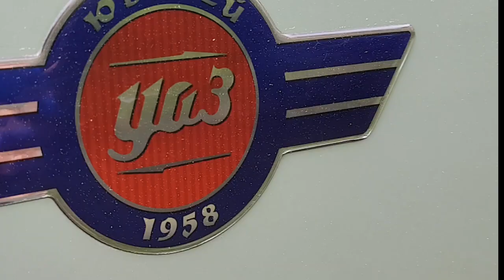Panoramica UAZ anniversary with singing birds and running water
a day by the river,